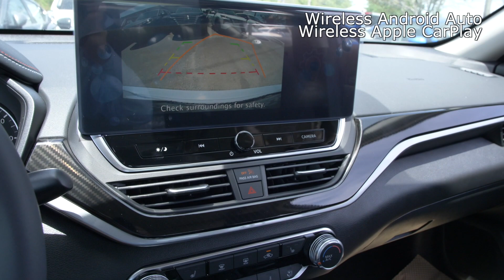New 2024 Nissan Altima SR Premium Package at Nissan of Cookeville